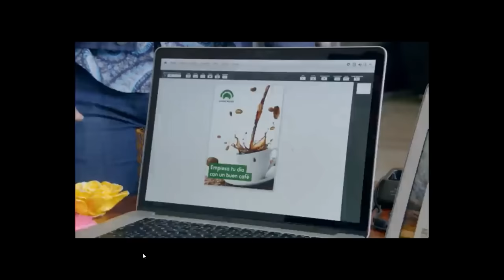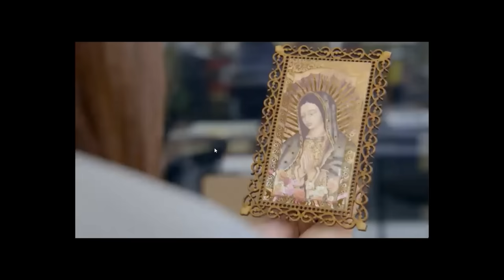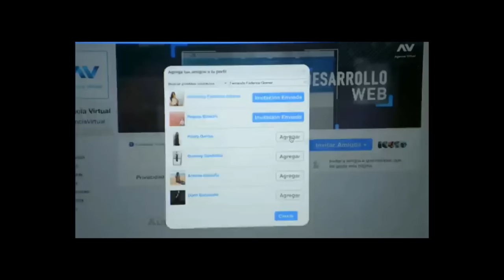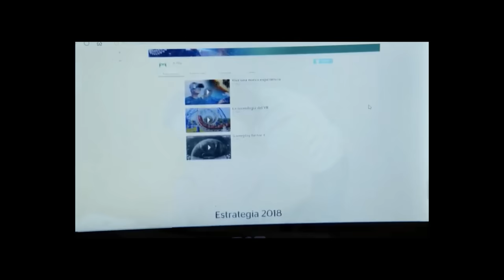La Rosa de Guadalupe - Chavoruco (2/2)